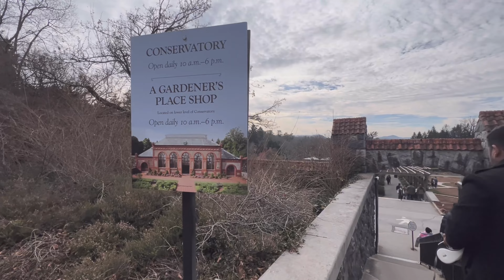Americar LARGEST HOME : Biltmore Estate +Conservatory [4k]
Biltmore estate and grounds -The Largest private residence in United States